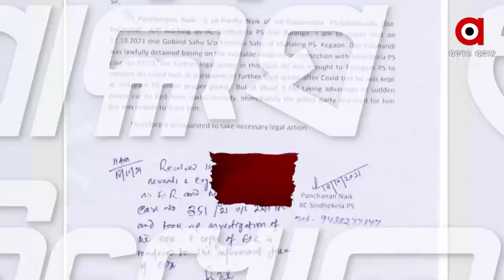ମେହେର ମର୍ଡର ଓ ମହାଲିଙ୍ଗ ଯୌନ କେଳେଙ୍କାରୀ, ସନ୍ଦେହରେ ବଲାଙ୍ଗିର ପୋଲିସ ।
ମମିତା-ମହାଲିଙ୍ଗ-ମନ୍ତ୍ରୀ ମହାଷଡଯନ୍ତ୍ର । ୧୯୯୫ରେ ଦିଲ୍ଲୀରେ ନୈନା ସାହଣୀ, ୨୦୨୧ରେ ମମିତାଙ୍କୁ ହତ୍ୟା । ନୈନାଙ୍କୁ ହତ୍ୟା କରିବା ପରେ ପୋଡି ଦେଇଥିଲେ ତନ୍ଦୁର ଭାଟିରେ । ମମିତାଙ୍କୁ ହତ୍ୟା ପରେ ପୋଡି ମାଟିତଳେ ପୋତି ଦେଲେ । ଏବେ ଚାଲିଛି ପ୍ରମାଣ ନଷ୍ଟ ଅଭିଯାନ । ଏହାରି ଭିତରେ ସନ୍ଦେହ ଘେରକୁ ଆସିଛି ବଲାଙ୍ଗିର ପୋଲିସର ଭୂମିକା ।